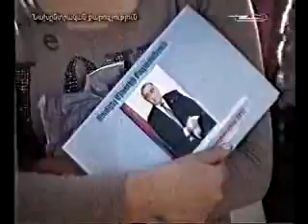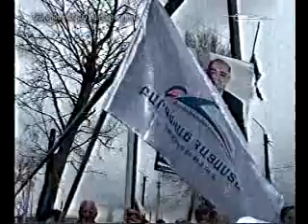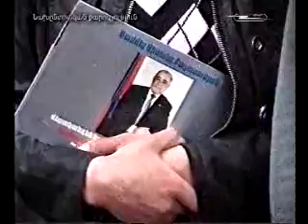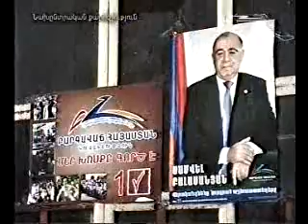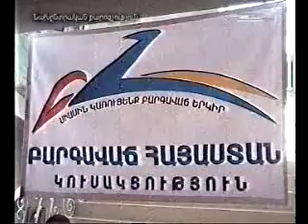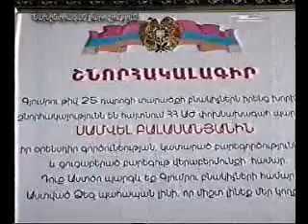Qaroz Shant 03.05.12 - S. Balasanyan 2